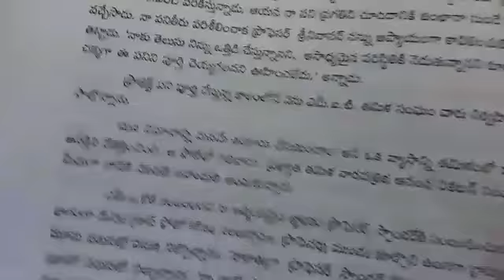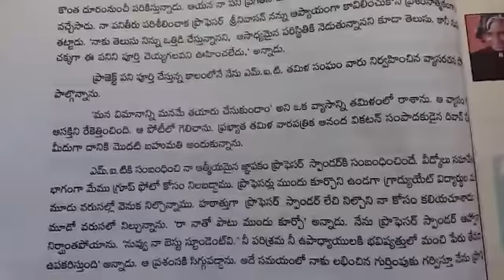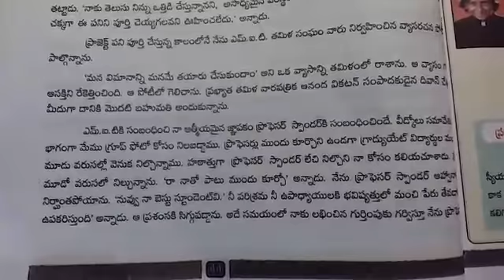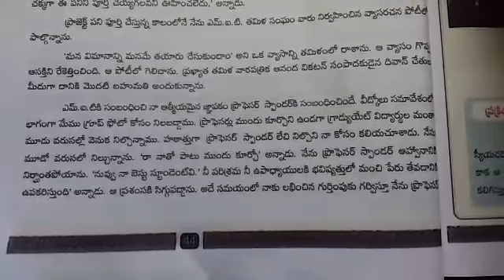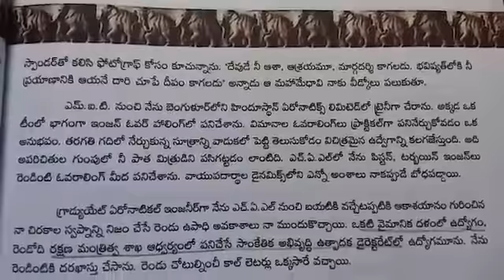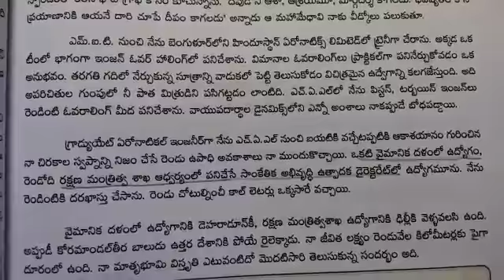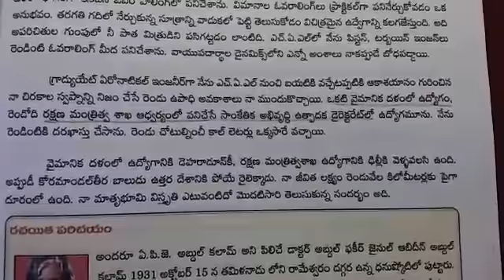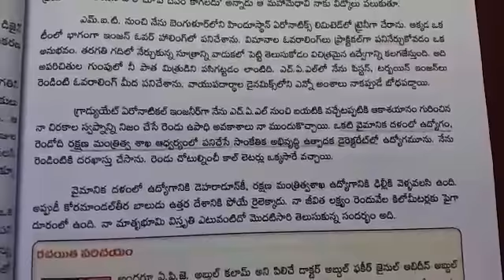07.10.2020 Class 09 IL Telugu Lesson 05 Part 04 by Sunitha Mam